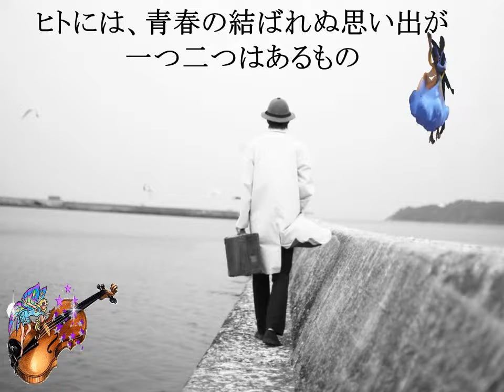★山さんの 旭川慕情 ｖｅｒ１．０版